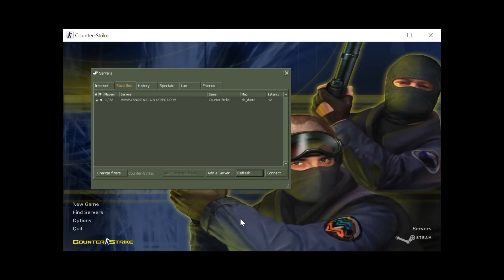Counter-Strike: Plugin Remove Weapons Drop (All Mods Version)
COMANDOS USADOS NO CONSOLE :
amx_cvar amx_time_to_remove "10.0"
amx_cvar amx_time_to_remove "5.0"